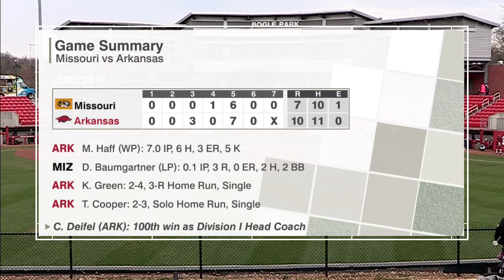POSTGAME REPORT: Mizzou Softball Drops Rubbermatch at Arkansas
See how a wild 5th inning gave the Razorbacks a 10-7 edge over Missouri. This is a production of the Mizzou Network.